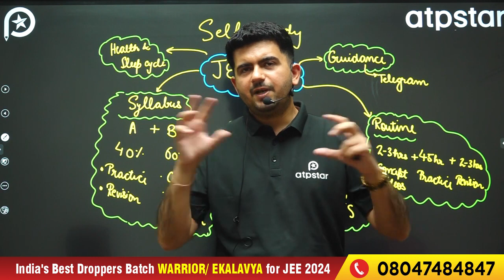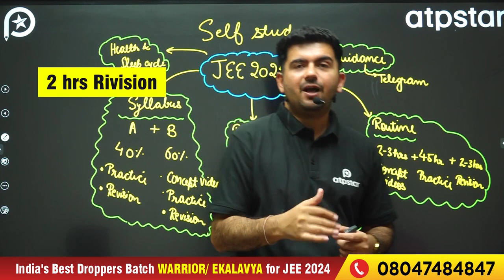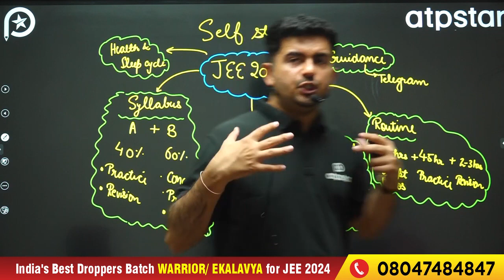Super Tips to Study more in less time | Smart Study hack to score 90%ile | IIT-JEE | ATP STAR